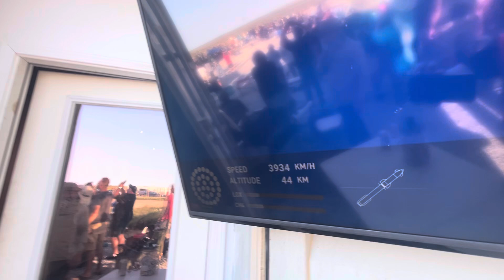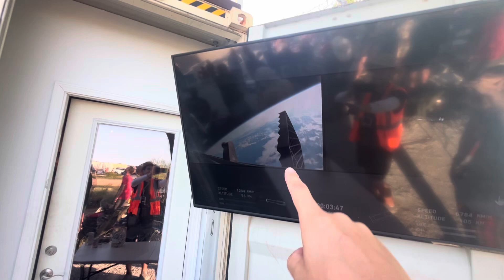Starship 6 Launch by SpaceX Texas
Starship 6 Launch by SpaceX Texas historic day with President Trump here watching too!
Starship 6 Launch by SpaceX Texas at Rocket Ranch !